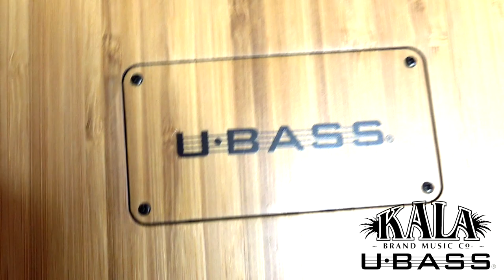TEST BAMBOO FRETTED U•BASS - UBASS-BMB-FS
Test dimostrativo di Daniele Vacca, endorser ufficiale Kala Brand by Mogar Music.

SPECS:
TOP: Solid Bamboo
BACK & SIDES: Solid Bamboo
NECK: Bamboo
FINISH: Satin
FINGERBOARD: Bamboo
HEADSTOCK: Standard
BRIDGE: Bamboo
NUT: Graph Tech NuBone®
SADDLE: Composite
TUNERS: Custom Black Die Cast
STRINGS: Aquila Thunderblack®
ELECTRONICS: U•BASS® Active EQ
INCLUDES: Deluxe Padded Bag
STRAP BUTTON: Black x1